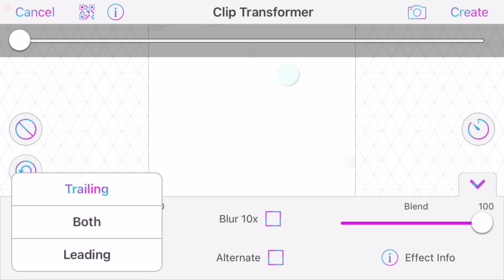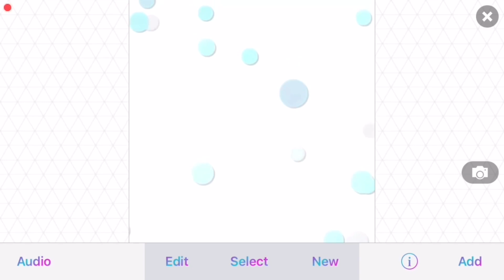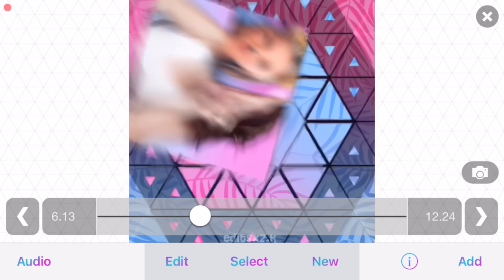New RSMB on video star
In this video I’ll show you how to add the new rsmb on video star to your edit

➳ most asked questions:
    ꙳ Where do you get your overlays?

    ꙳ What packs did you bought?
       I didn’t bought packs. I bought
       Everything on vs for a year

     Yes, but you can buy packs or a
     Pro subscription in the app

➳ About me:
    My name is Katrien, I’m 16 years old
    and I live in the Netherlands. I am an
    Editor since December 2018. I like to
    Edit, eat, sleep and watch Netflix ;)
    Oh and I’m an youtuber! Thought you
    Didn’t know that yet...